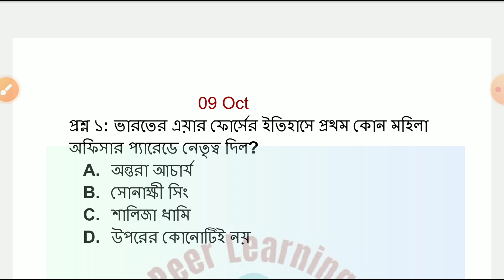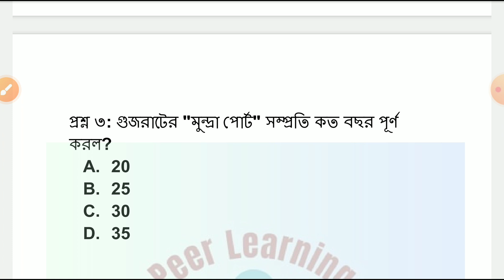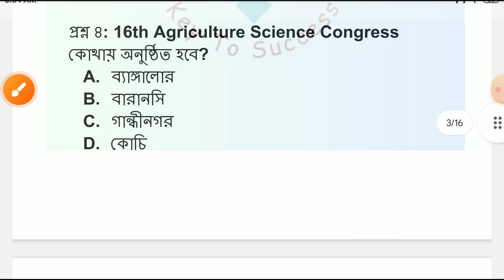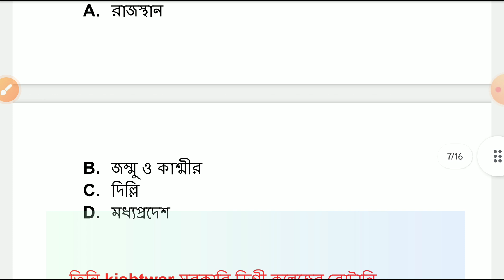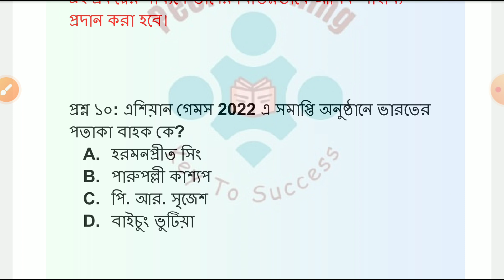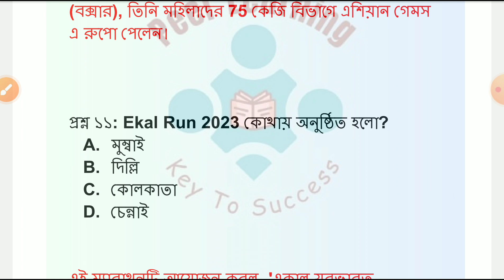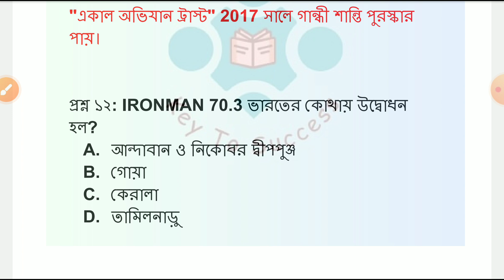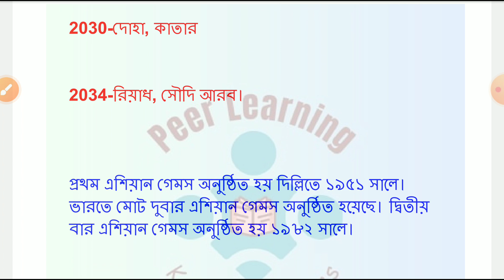bengali current affairs। daily current affairs in bengali।peer learning।9 october 2023।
9 october 2023।

Hello, everyone welcome to "Peer Learning" study channel.It is an educational channel that helps you to prepare for all competitive exams like all state and central government exams  like Bank ,RRB,Psc,SSC,police,and defence etc.

current affairs today,bangla current affairs, daily current affairs 2023 ,current affairs today bengali,current affairs for wbcs,todays current affairs in bengali,wbcs current affairs 2023,wbcs prelims 2023 current affairs, কারেন্ট অ্যাফেয়ার্স ২০২৩

Social Media (PDF এবং গুরুত্বপূর্ণ তথ্যের জন্য এই চ্যানেলে join হয়ে যাও)